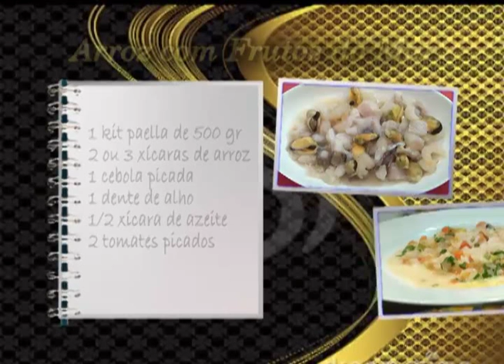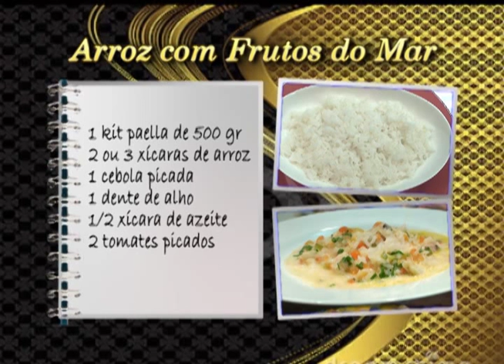Cozinhando com Classe - Arroz com Frutos do Mar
Culinarista Silvia Souza